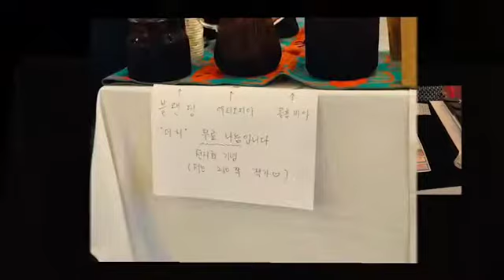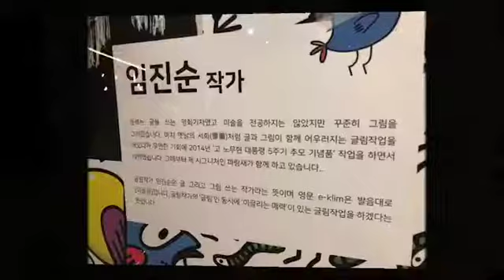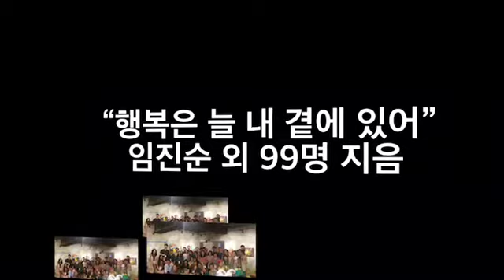[출판저널TV] 에세이 - "행복은 늘 내 곁에 있어" 출간기념회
행복은 늘 우리 곁에 있습니다
여러분 행복한 하루 보내세요 :)